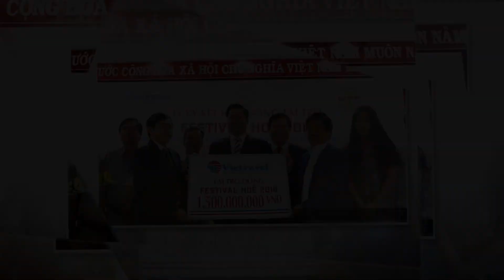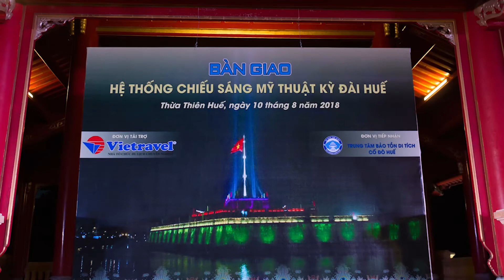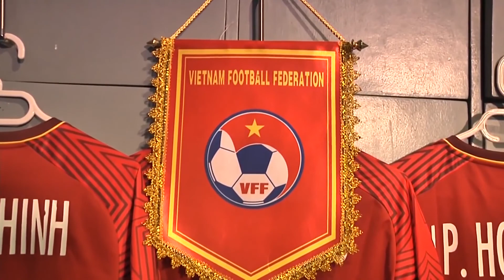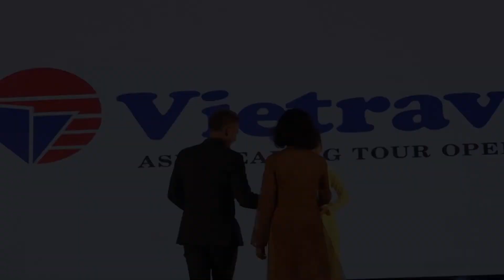Nhìn lại những hành trình đáng nhớ và thành tựu Vietravel đã đạt được trong năm 2018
VietravelChannel | Vietravel - 23 năm, 8.395 ngày sải bước từ Nam chí Bắc, từ Đông sang Tây, đi trọn mọi miền đất nước để thấy Việt Nam là xứ sở diệu kỳ; mọi tấc đất đều thiêng liêng; mọi nhánh cây, ngọn cỏ đều mang linh hồn dân tộc.
23 năm, 50 nghìn vòng trái đất, chỉ để mang Việt Nam đến gần thế giới, và mang thế giới chạm tâm hồn Việt Nam.
23 năm, cho vạn trải nghiệm thăng hoa, được gọi tên là kỳ diệu, là lần đầu tiên đặt chân lên miền hải đảo thiêng liêng, là lần đầu tiên thấy tuyết, là vượt biển băng sông, là đón giao thừa trên nóc nhà tổ quốc, là những xúc động rung cảm không thể nói nên lời.
23 năm, hành trình ấy đủ dài và đáng để tự hào, nhưng con tim chúng ta còn khao khát đi xa hơn nữa, dệt vô hạn hành trình với xúc cảm thăng hoa. Những thành quả trong năm 2018 đã minh chứng cho những nổ lực không ngừng nghỉ đó. Hãy cùng nhìn lại những hành trình đáng nhớ và thành tựu Vietravel đã đạt được trong năm 2018, trước khi bước vào năm 2019.